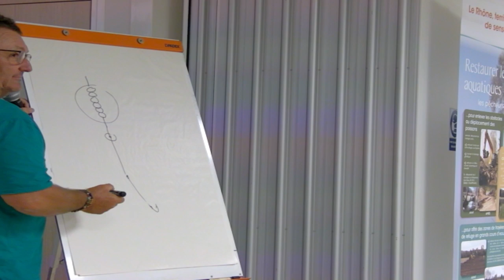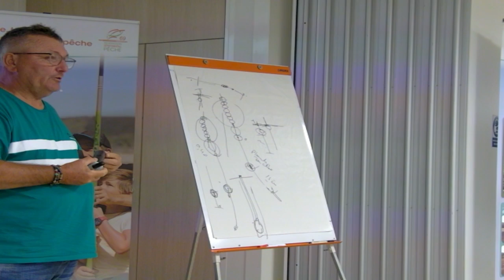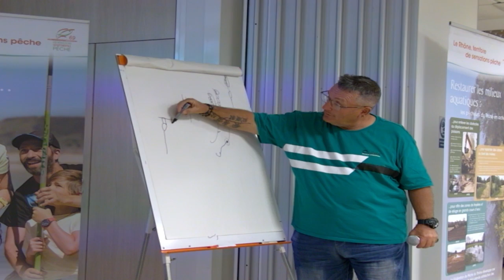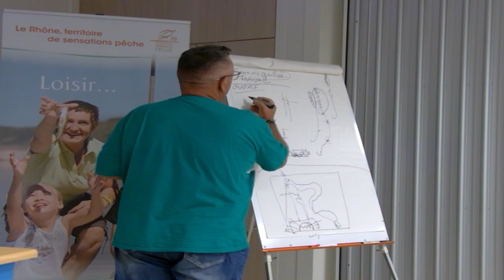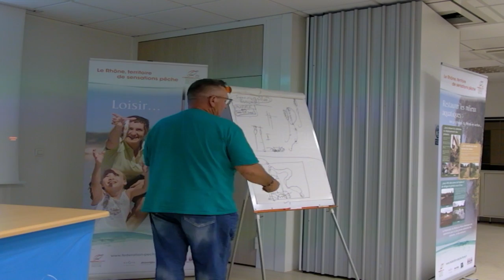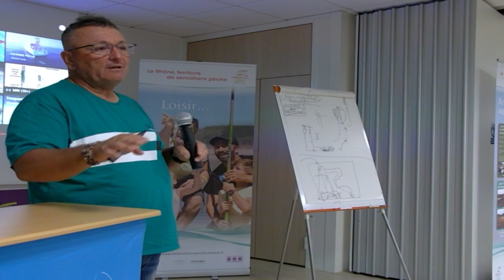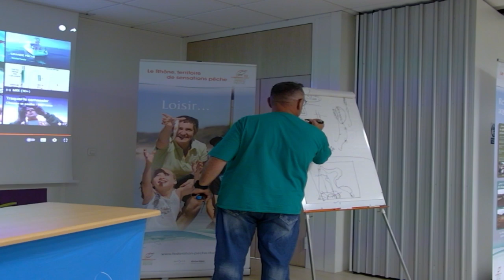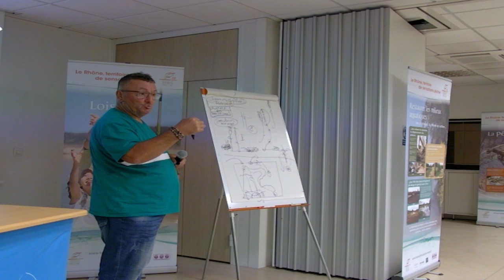Conférence Pêche Nature #6 La pêche au coup avec Robert BERLIOUX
Revivez le Live de la conférence Pêche Nature du mardi 03/10/2023 à la Fédération de Pêche du Rhône avec Robert BERLIOUX sur le thème de la Pêche au coup.